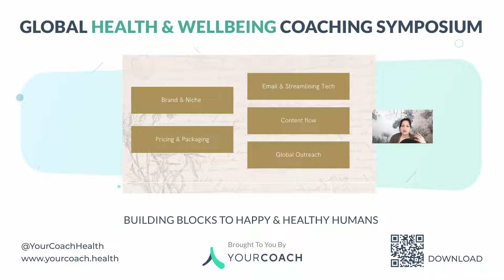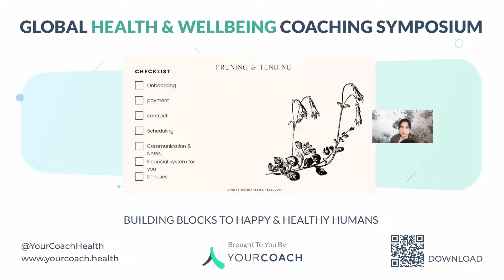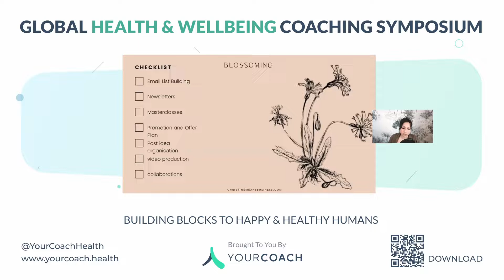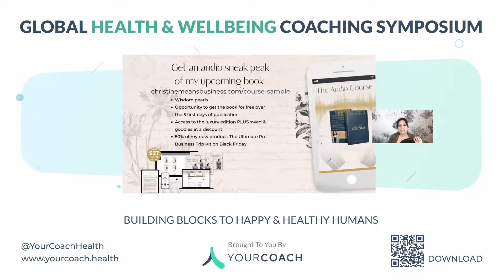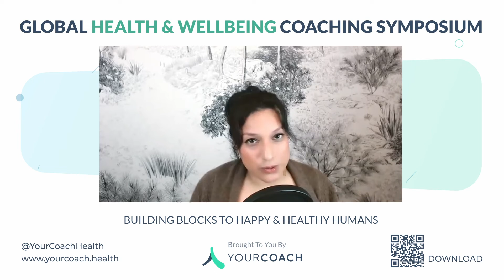Business Masterclass with Christine Hansen at our Global Health & Wellbeing Coaching Symposium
Christine Hansen, Business Coach and founder of Christine Means Business delivered this special business masterclass during our Global Health & Wellbeing Coaching Symposium.

If you would like to learn more and take your health & wellness coaching business to the next level join Christine for an exclusive, 2-hour Workshop & Coaching Atelier on January 27, 2022 at 12.00PM EST. During this closed-group session, you will work with Christine one-on-one, and work in groups to identify and unlock your goals, and tasks & to-dos to not only achieve them but to make your health & wellness business thrive.

We offer this exclusive, (limited to 10 coaches) class for our coaching community for a discounted price of $249 where you'll receive...

A personalized questionnaire (prior to the event) for Christine to review your current business and business goals
A 2-hour masterclass & group coaching, with worksheets and various tools
10-minute 1-1 coaching session with Christine during the masterclass and small group coaching
30-minute call with Christine after the masterclass to discuss your goals and development further

You will walk away with a lot of new knowledge, strategic pillars that will support a scalable, sustainable and profitable business, and real, personalized tools to take your success to the next level.